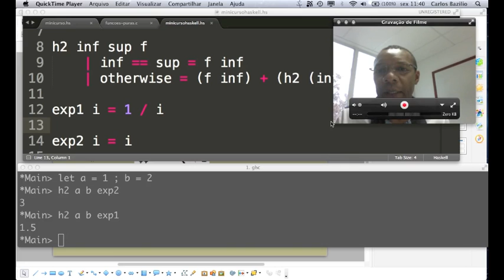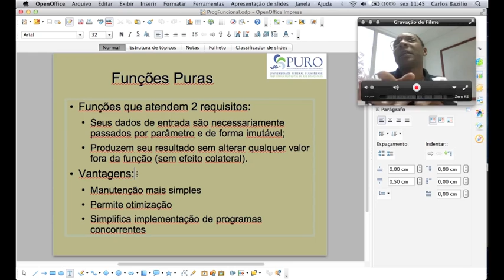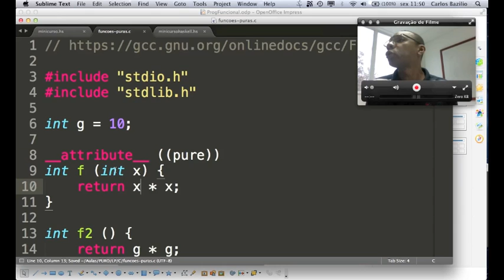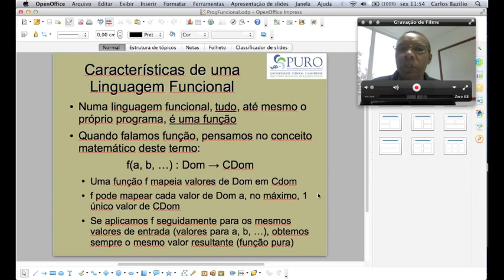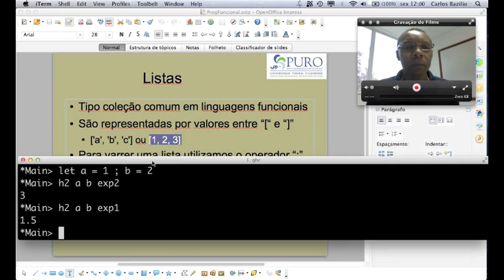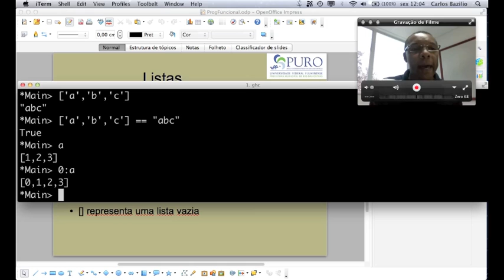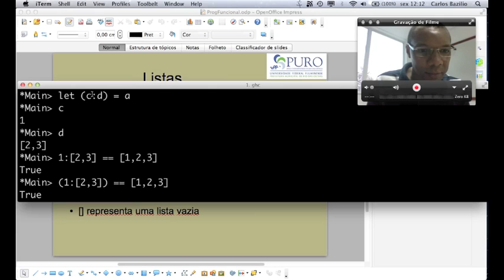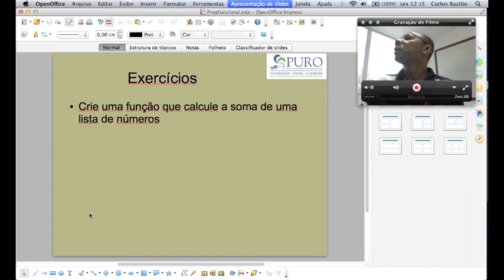Fundamentos da Programação Funcional (Parte 2)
Contém mais fundamentos da Programação Funcional.
Parte do Minicurso de Programação Funcional em Haskell.